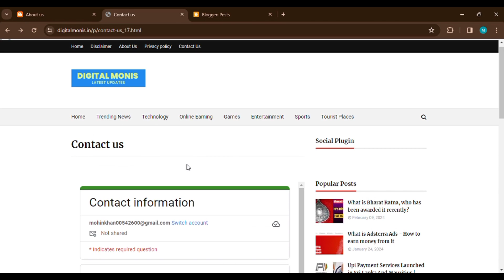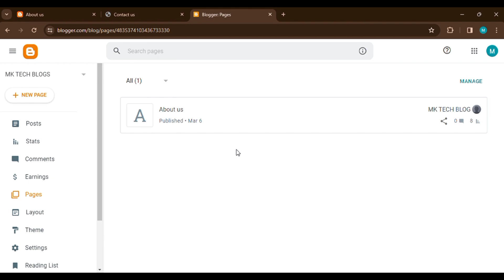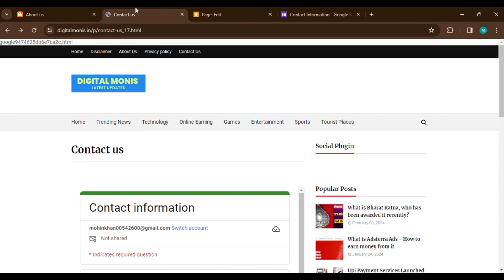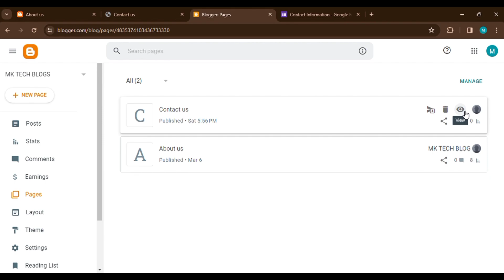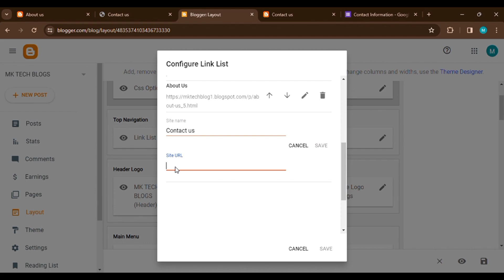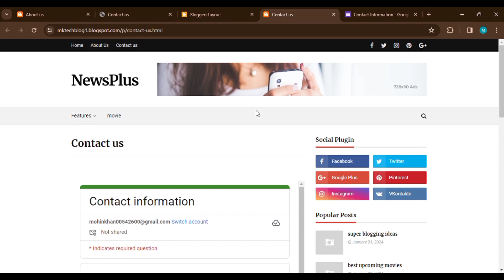How to create Contact Us form page in blogger | Digital Monis